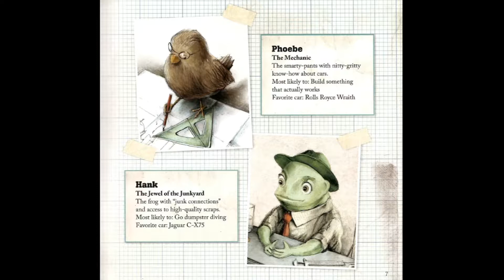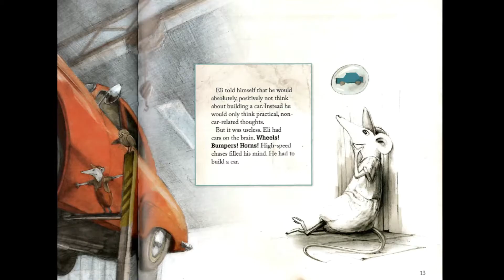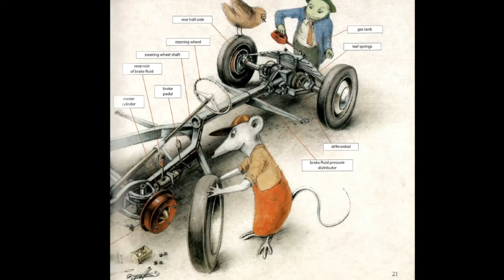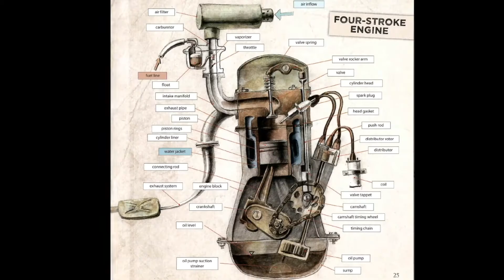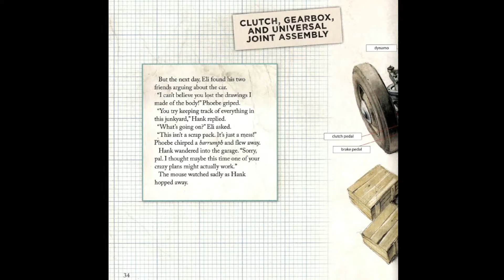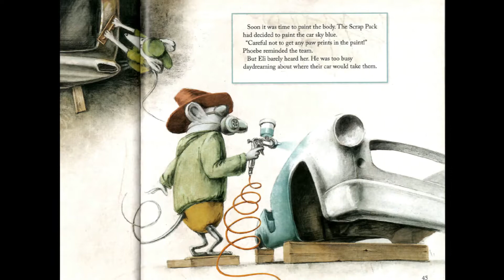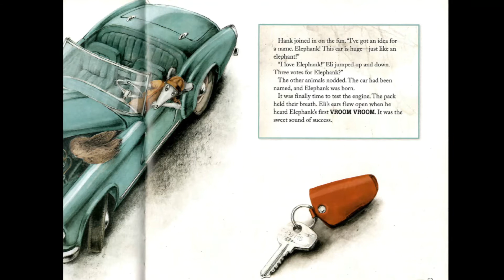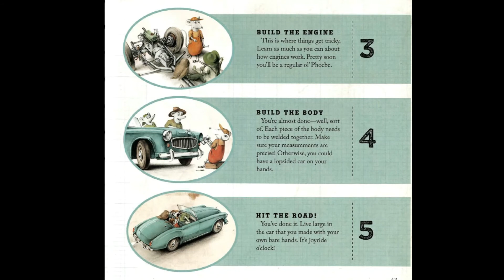Storytime Books Read Aloud: HOW TO BUILD A CAR by Martin Sodomka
In How to Build a Car, three unlikely friends--Eli, a mouse; Phoebe, a sparrow; and Hank, a frog--decide to build a small motorcar together. The story follows the friendly trio as they learn all about how a car works and how it is constructed. Detailed illustrations show the inner workings of the car, teaching children the basics of how each part works together to get the car moving. Through hard work and perseverance, Eli, Phoebe, and Hank learn about both car mechanics and teamwork as they build a miniature racer. With the help of this sweet story, children will learn the different parts and functions of a car.